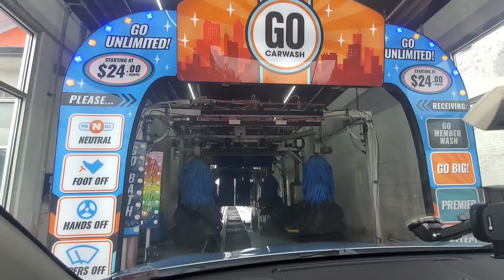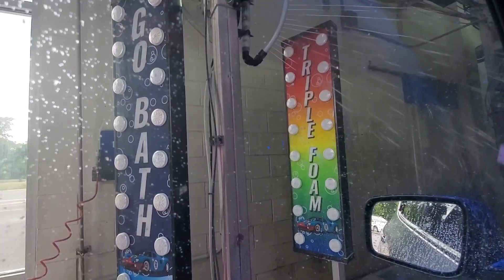Sonny's Tunnel (Brand New Scrub Material) with Sonny's/ Ryko Dryers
Yep, this place is now GO Car Wash, and to my surprise the green/blue swirled wraps are now a stationary blue color. The tunnel seems to not have made too many changes, but the tunnel now at the end instead of the buffer brush, contains new Ryko/MacNeil dryers. Overall pretty good wash, but top brush needs a bit of work.